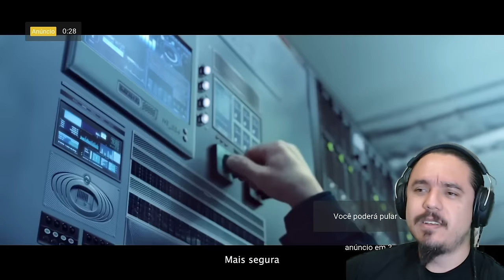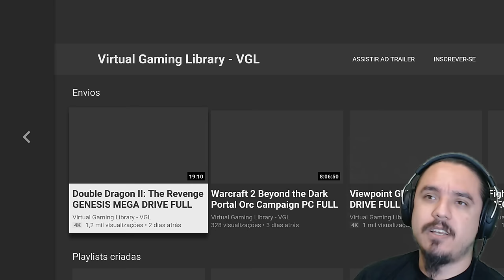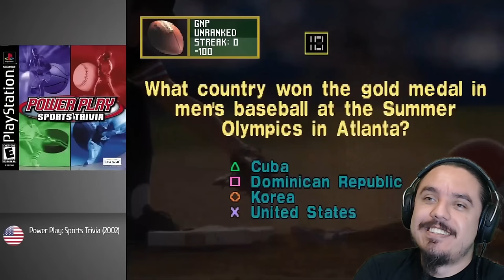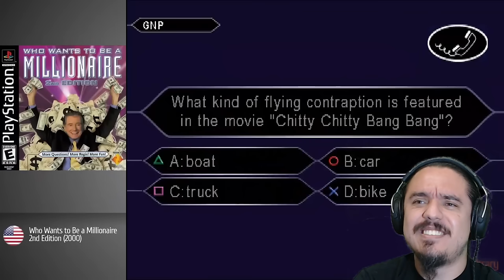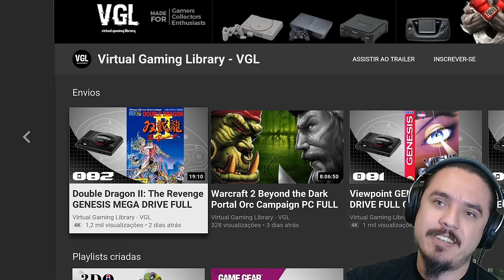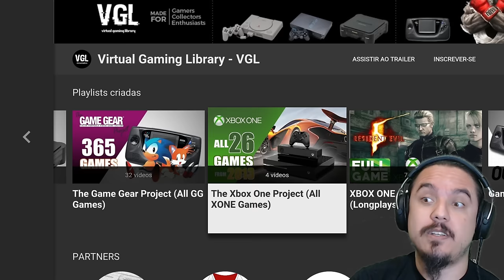Retrospectiva PSX - TODOS OS JOGOS de PlayStation 1 - 25 Anos de PlayStation